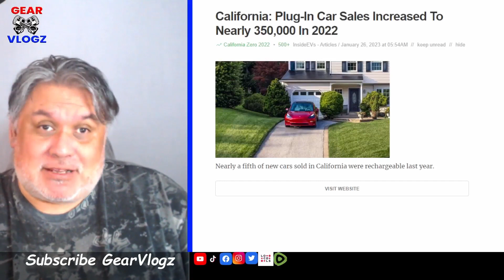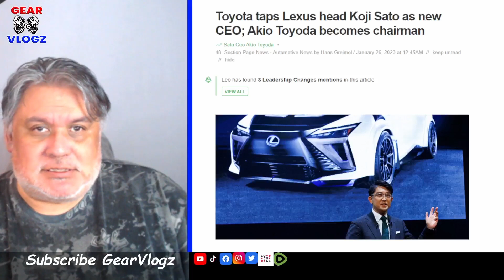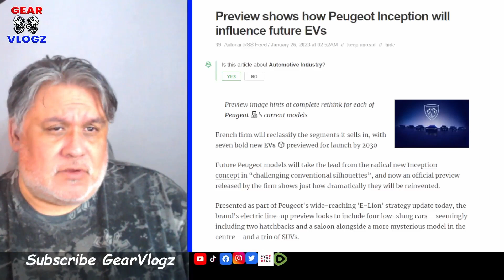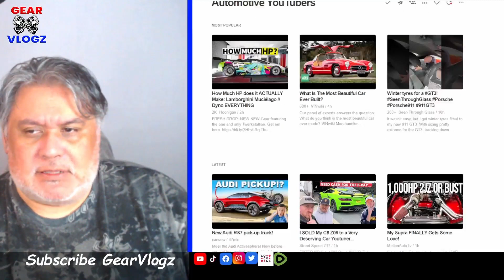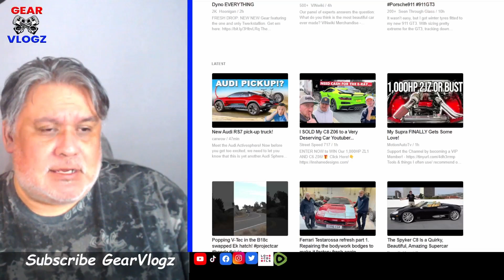Gear Vlogz Automotive Podcast Season 3 Episode 1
In today's video, I talk about California: Plug-In Car Sales Increased To Nearly 350,000 In 2022, Toyota taps Lexus head Koji Sato as new CEO; Akio Toyoda becomes chairman, Preview shows how Peugeot Inception will influence future EVs and six automotive YouTuber videos.

California: Plug-In Car Sales Increased To Nearly 350,000 In 2022

Toyota taps Lexus head Koji Sato as new CEO; Akio Toyoda becomes chairman

Preview shows how Peugeot Inception will influence future EVs

Be sure to signup for my newsletter at GearVlogz.com for updates.

Signup for Tubebuddy and get access to tons of awesome features like:
▷Topic Research Tools
▷Tag List
▷Website Tools
▷Make YouTube Your Business Course ($99 course FREE for paid TubeBuddy subscribers)